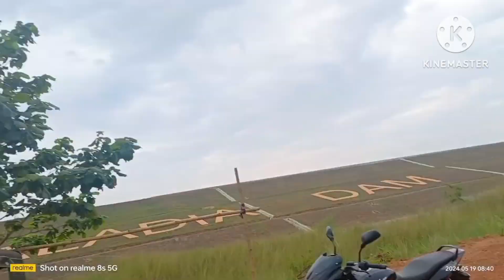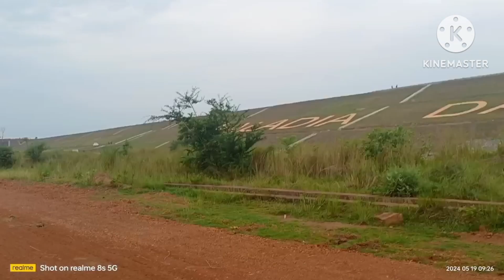vlog-244/ବନ୍ଧ ମାଛ କିଣିବାକୁ ସକାଳ ହାଟ ବାହାରିଲୁ।।